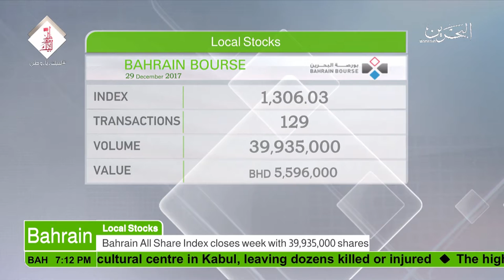البحرين : Bahrain English News Bulletins 30-12-2017